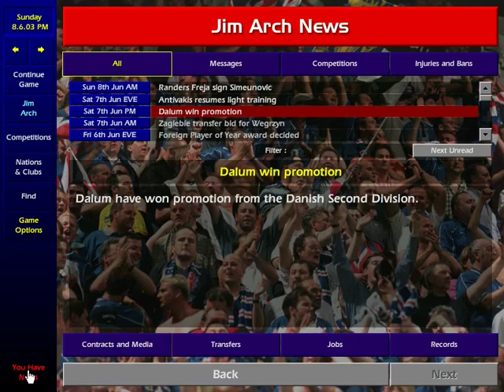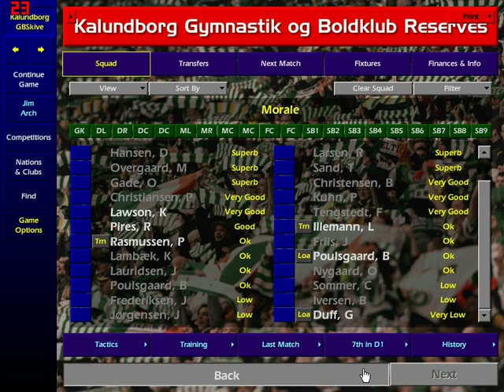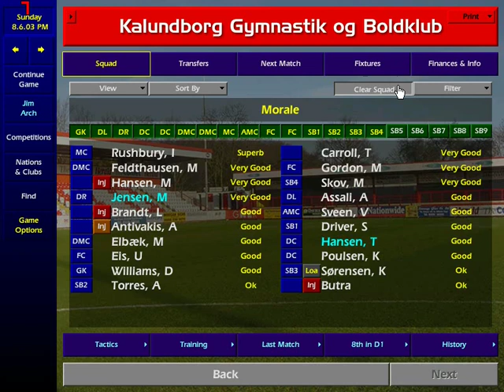Championship Manager 01/02 - Kalundborg (Part 42)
The adventure of Kalundborg in the second season of Championship Manager 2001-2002 is continued with the 42nd and last part.

Music is taken from the Chaser OST, composed by Juraj Karkus and Lubomir Ruttkay.